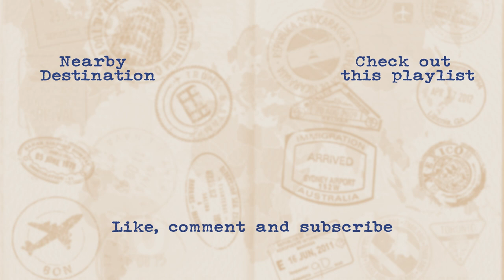Heathrow Airport: The busiest airport in the world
Today we find ourselves at one of the busiest airports in all the world. Come take a wander through time as we see how this world class airport got its start and what happened to the medieval village that had the misfortune to sit in the way.

Check out the Destination: History podcast to learn more about this and other destinations.
Search 'Destination: History' in your favourite podcast app.

First published: 12 July 2020

CHAPTERS:
0:00 - Intro
0:53 - Lucerne Lion correction
2:54- The start
5:11 - The War
6:19 - After the War
8:05 - The growth
18:36 - Goodpods ad
19:40 - Outro